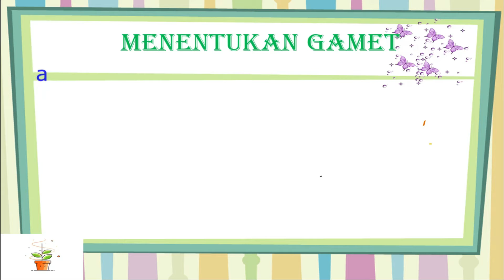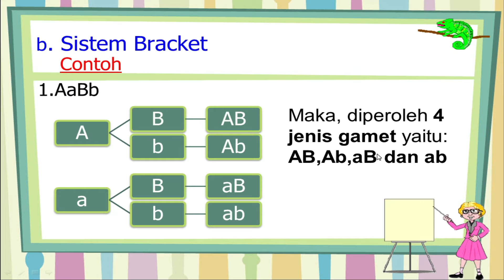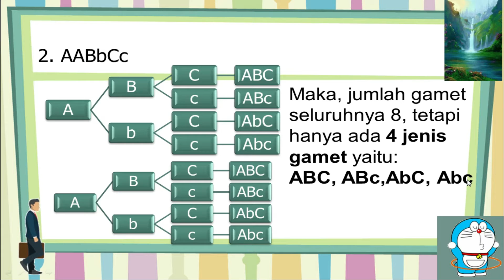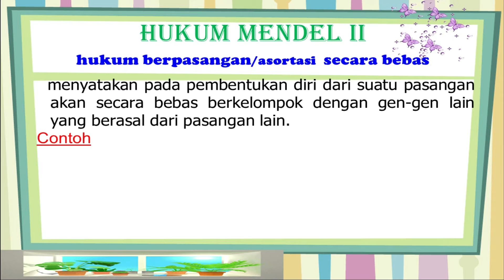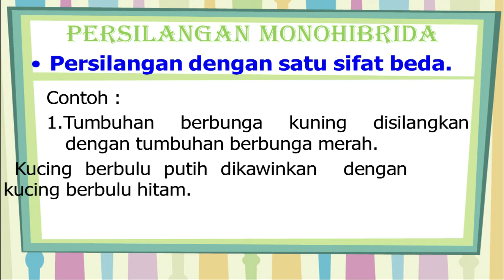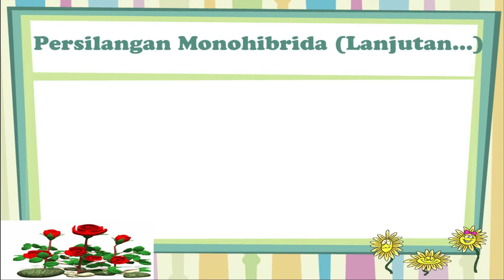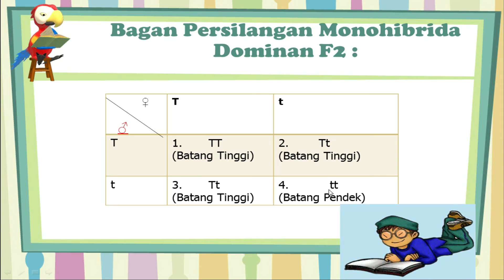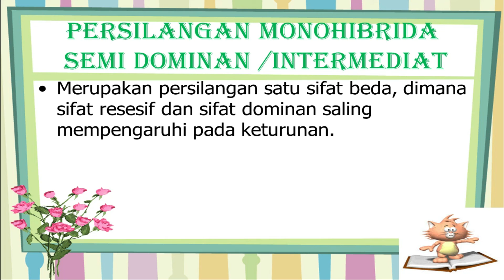IPA KELAS 9 Menentukan gamet,Hukum Mendel &Persilangan Monohibrid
Materi IPA Kelas 9. menetntukan Gametn hukum mendel dan contoh persilangan dihibrid